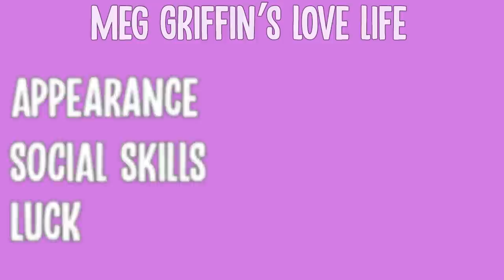The Disturbing Love Life of Meg Griffin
While Being the eldest child of the Griffin Family Meg is known for many things, her appearance, personality but especially for her love life. Today we'll be going through her love life seeing where everything went wrong for Meg in each relationship